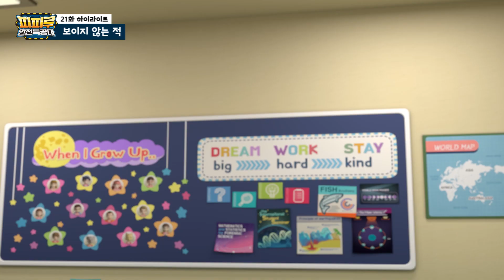[하이라이트] 피피루 안전특공대 21회부터 25회까지 홀수편 정주행!ㅣ루씨씨, 야치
피피루 안전특공대가 여러분을 찾아갑니다!

[피피루 안전특공대 방영시간 안내]
EBS - 매주 목금 오전 7시 15분 (본방송)
(재방) - 매주 목금 오후 2시 55분